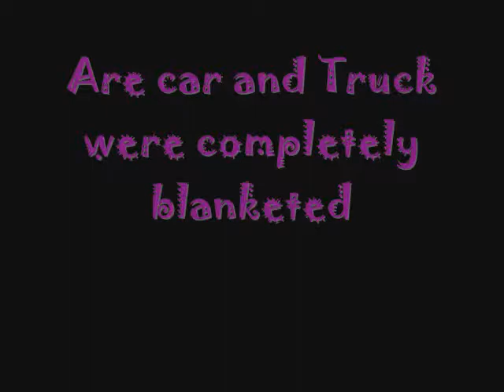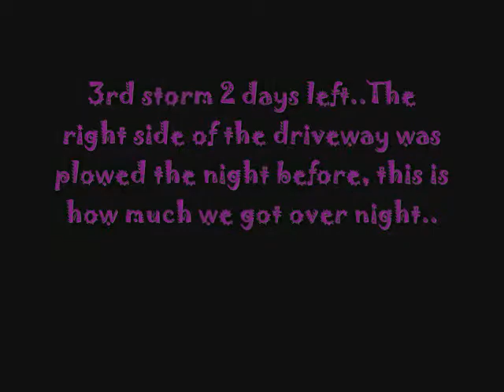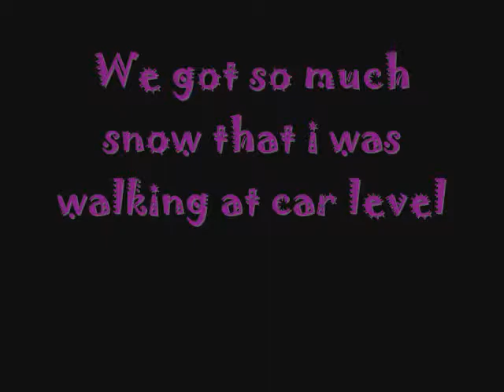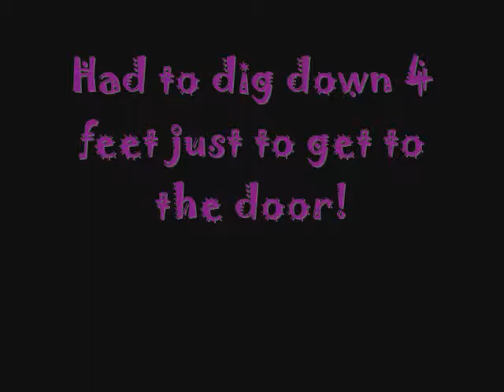Snow on the car_0001.wmv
A video before the storm and during! hope you enjoy...